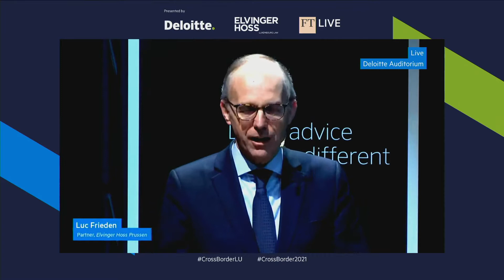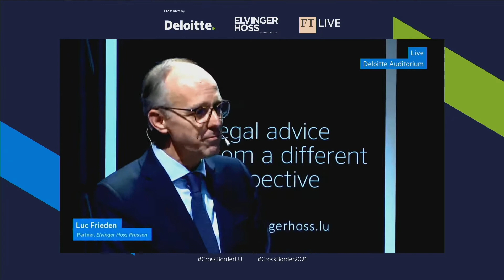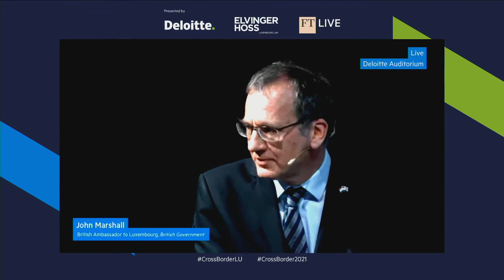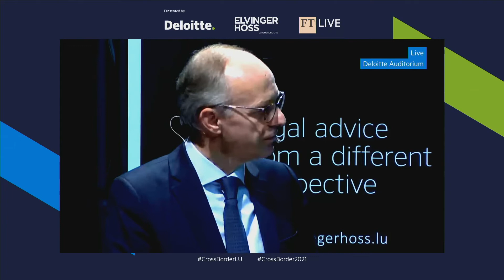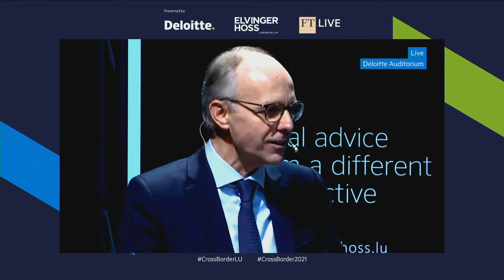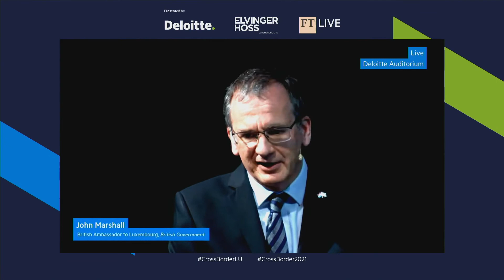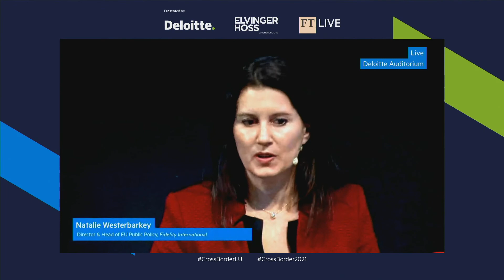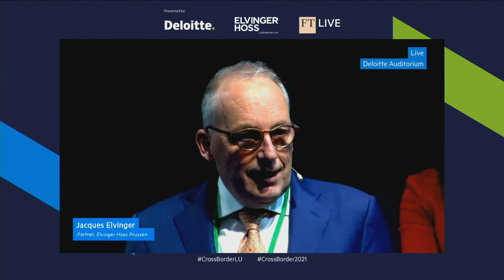Panel Discussion: Brexit and the US elections and implications for international trading patterns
How has Brexit altered the pattern and level of distribution of funds from the EU into the UK? To what extent will there be an impact on Luxembourg and the rest of Europe? How can Luxembourg funds industry promote themselves to maximise interest from the UK and US and beyond?

The US election and potential impact on the industry globally. How do the US and Asia see trading relationships changing?

UCITS and AIFMD post Brexit, including marketing in the EU, dual employment and secondments

What will global regulatory developments mean for the international trading patterns and fund distribution going forward?

Distribution to Latin America – trends and opportunity

Casey Mace, Chargé d’Affaires, U.S. Embassy in Luxembourg
John Marshall, British Ambassador to Luxembourg, British Government
Jervis Smith, Country Managing Director, Luxembourg, Vistra
Natalie Westerbarkey, Director & Head of EU Public Policy, Fidelity International
Moderator: Luc Frieden, Partner, Elvinger Hoss Prussen